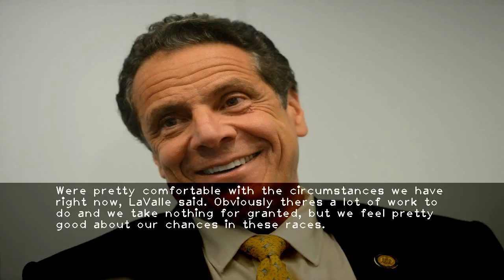Suffolk County Democrats say new poll portends good things for the party statewide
-The survey of general election likely voters in Suffolk County shows President Trumps popularity in the county that he won in 2016 by seven points is slipping  49  of those surveyed have an unfavorable opinion of Trump  while 47  have a favorable one.Suffolk Democrats also were found to be more extremely enthusiastic about the upcoming elections than Republicans.Gov. Cuomo  assuming he defeats actress Cynthia Nixon in the Sept. 13 Democratic primary  leads Republican gubernatorial candidate Marcus Molinaro 55  to 36 . That includes those not totally decided but leaning toward one of the candidates.While the poll did not survey for the primary  it did find that Nixons negatives far outweigh her favorables by a 40  to 24  margin.Suffok County Executive Steve Bellone  a Cuomo ally  is seen positively by nearly two-thirds of those surveyed and negatively by just under a quarter.The poll was done by Global Strategy Group  which is also Cuomos polling firm.The results  Global said in a memo  combine to provide down-ballot Democrats generous tail-winds and a big edge in November.A blue wave is headed straight for Long Island and with all eyes on Suffolk  said Bellone spokesman Jason Elan. County Executive Bellone and Governor Cuomo are leading an unprecedented effort to flip the State Senate and protect homeowners from an asinine Congress.Suffolk County Republican Chairman John LaValle said his partys internal polls show Trump above water and congressional and state Senate candidates in the county also doing well.He didnt deny Cuomo has a big lead  but added that the same could be said early in the gubernatorial campaign in 2014. GOP candidate Rob Astorino eventually won the county. He said he expects the margin to narrow once people get to know Molinaro.Were pretty comfortable with the circumstances we have right now  LaValle said. Obviously theres a lot of work to do and we take nothing for granted  but we feel pretty good about our chances in these races.